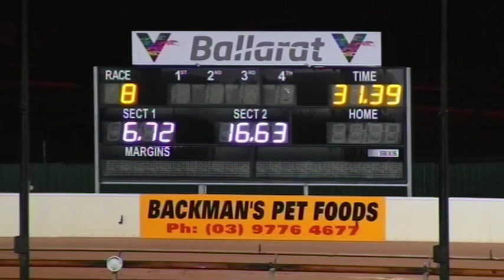BAL WED 12 JUN 19 R8